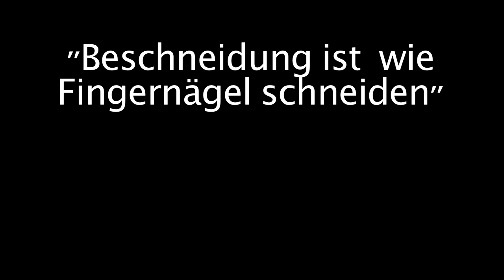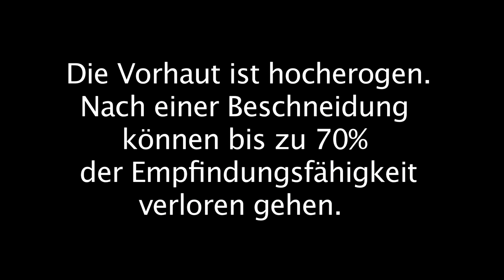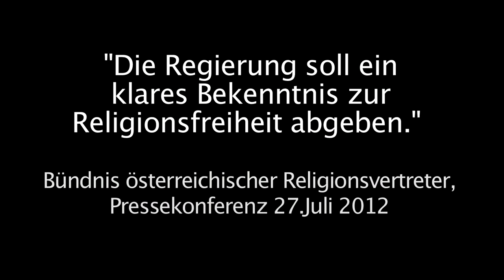Orgamusprobleme, Schmerzschocks bei Babys und Kindern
Medizinische Fakten zur Beschneidung. Ein Video aus Betroffenen- und Ärztesicht

Beschneidung ist keinesfalls harmlos "wie Nägelschneiden", sagt der Urologe Dr.Florian Wimpissinger im aktuellen Aufklärungsvideo von Denn die Vorhaut ist der sensibelste Teil des Penis. Die nach einer Beschneidung sich bildende Hornhaut über der Eichel führt zu Sensibilitätsverlust und mitunter zu sexuellen Problemen. Das bestätigen auch Betroffene, die erstmals dieses Tabuthema offen ansprechen: "Ich kann keinen Safer Sex praktizieren, weil ich mit Kondom gar nichts mehr empfinde", sagt etwa der türkischstämmige Anti-Beschneidungs-Aktivist Ali Utlu im Video. Für ihn war seine Beschneidung als Kind "wie eine Vergewaltigung". Ohne Anästhesie, ohne Aufklärung der Eltern, was auf ihn zukommen würde. Auch, dass Babys angeblich "schmerzunempfindlich" sind, wird im Video ad absurdum geführt. "Babys empfinden Schmerzen sogar noch intensiver als Erwachsene, weil die Gegenregulationsmechanismen fehlen", erklärt der Kinderarzt Dr.Klaus Vavrik. Sie fallen aufgrund des Schmerzschocks während der Beschneidung in ein Sekundenkoma. Die Psychotherapeutin Dr. Christa Pölzlbauer wiederum beschreibt die psychischen Folgen sowohl im Kindes- als auch im Erwachsenenalter, von Bettnässen und Vertrauensverlust bis hin zu sexuellen Problemen. Unisono fordern Ärzte, TherapeutInnen und Betroffene im Video: Religiöse Beschneidung soll vom Gesetzgeber erst im Erwachsenenalter zugelassen werden.